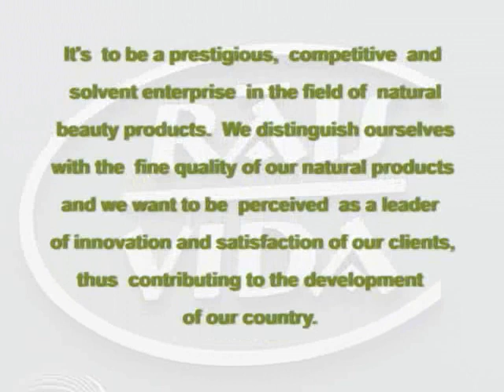Herbal Supplements and Natural remedies at GlobalFusion.us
- This video is provided to you by Global Fusion Natural Products. Rais Vida Natural Products are made from 100% herbal extracts and manufactured under the highest international standards and rigorous processes. They have obtained outstanding national and international awards for creativity, quality and important recognition in the most exigent markets such as Europe, Canada and the USA.

The unparallel quality of world class plants such as Aloe Vera, Maca, Cat's Claw, Camu Camu and others allow their products to provide maximum benefits to the body, skin and hair. These plants and herbs are native to the Peruvian Andes and the Amazon rainforest where they grow in rich soils full of special nutrients.

Rais Vida products are known for easy absorption, non-greasy, and no contra-indications. They do not contain any artificial coloring, chemicals, or toxic components. Natural color and aroma of extracts is maintained using the latest technology.

Global Fusion is distributor in the USA of the Rais Vida product line. where you will find a unique selection of Natural Personal Care Products and Herbal Supplements.